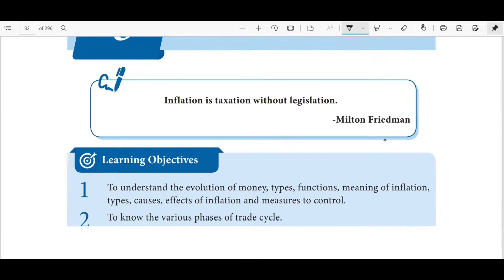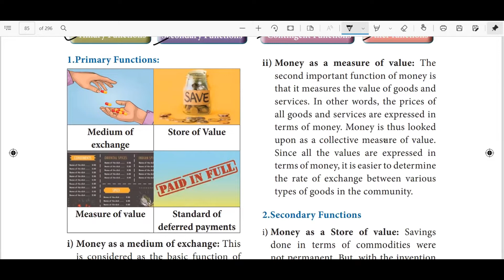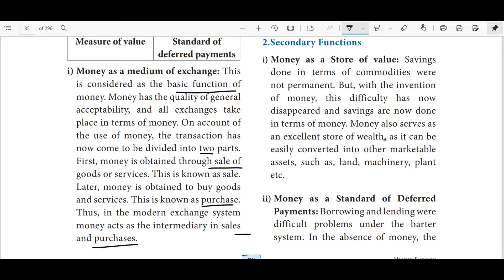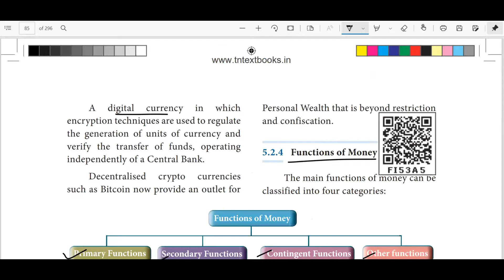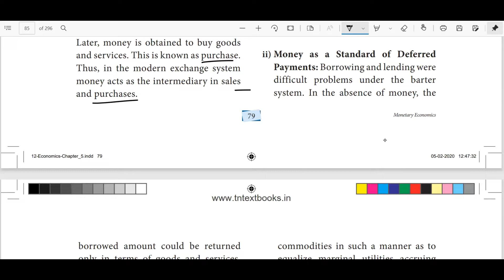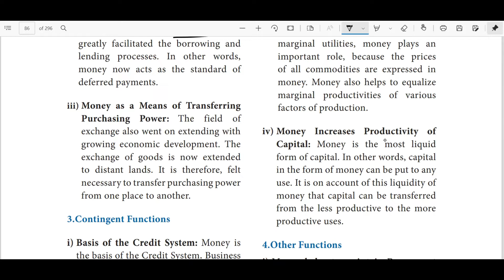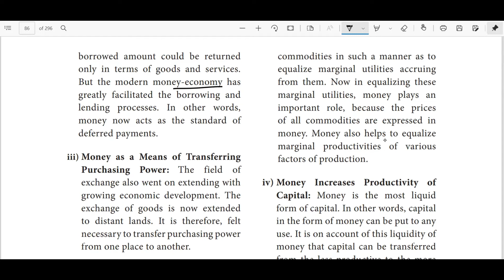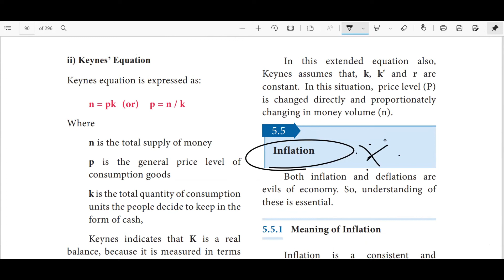12th SAMACHEER ECONOMICS CHAPTER 5 FUNCTIONS OF MONEY IN TAMIL